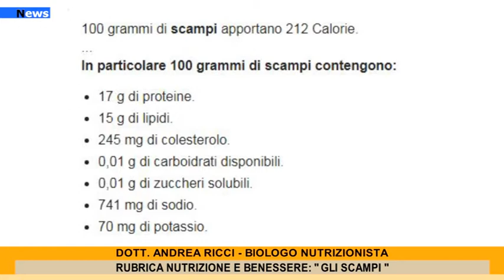Rubrica "Nutrizione e Benessere": Gli Scampi.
Questa settimana per il nostro consueto appuntamento con la rubrica “Nutrizione e Benessere”, approfondiamo le caratteristiche di un alimento molto apprezzato per il loro gusto nell’ambito dei crostacei, stiamo parlando degli scampi.